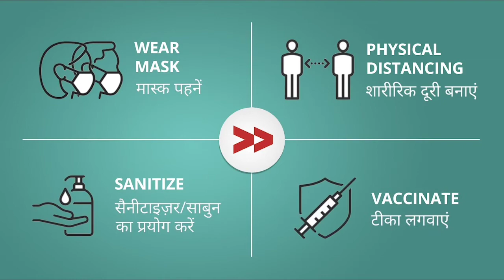ASHA Workers are Demanding COVID 19 Precaution Kit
কোভিড 19 সময় এই মহামারী তে আশা কর্মীরা ঘরে বসে না থেকে  নিজেদের জীবন কে ঝুঁকিতে ফেলে বাড়ির বাইরে বেরিয়ে কাজ করে চলেছে যেমন কোভিড রুগীকে চিহ্নিত করে মেডিসিন দেয়া ,হসপিটালে পৌছানো ,তাপমাত্রা মাপা ,বাড়ী বাড়ী ঘুরে সার্ভে করা সব কাজ তাদের দিয়ে করানো হচ্ছে সেই মতো পশ্চিমবঙ্গের হাওড়া জেলার মোট আশা সংখ্যা  2463 জন  পাঁচলা ব্লক 194 জন ও চড়া পাঁচলা পঞ্চায়েতে 17 জন এবং চড়া পাঁচলা  G P H Q S/C   6জন আশা কর্মী কাজ করেন  কিন্তু তাদের  এখন প্রযন্ত সরকারি তরফ থেকে মেলেনি সুরক্ষা কীট।

During the Covid 19 epidemic, Asha workers risked their lives to stay out of the house and work outside the home, such as identifying Covid patients, giving them medicine, getting to the hospital, measuring the temperature, and conducting house-to-house surveys. The total number of Asha workers in Howrah district of West Bengal is 2463, 194 in Panchla block and 17 in Chara Panchla panchayat and 6 in Chara Panchla GPHQS / C.

Community Correspondent Arzina Khatun reports from Howrah, West Bengal for Video Volunteers.